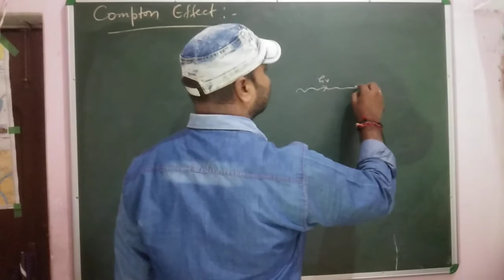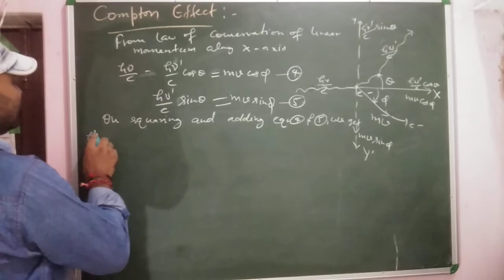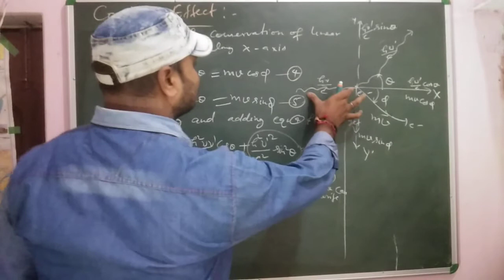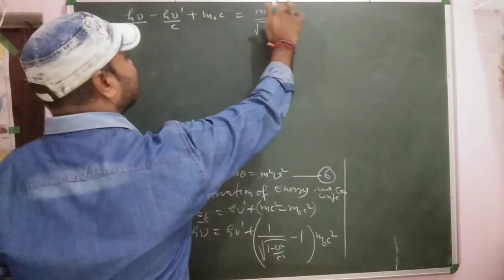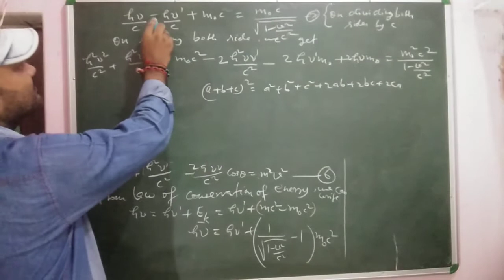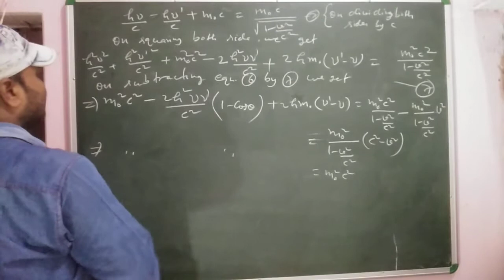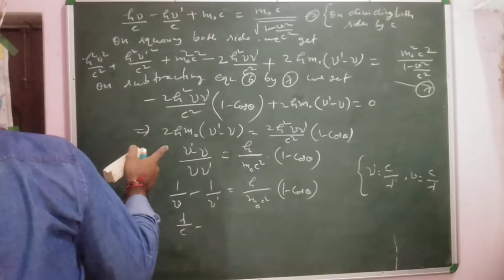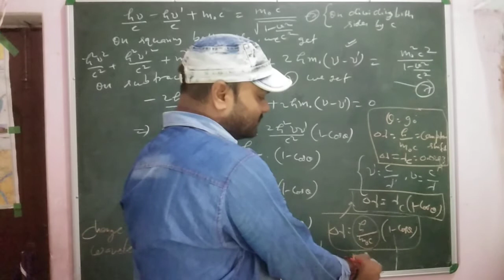Compton effect,Compton shift,Expression for change in wavelength,Compton wavelength,modified radiati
This video is very useful for all the 2nd year physics students and also  for all the students who preparing for any Physics entrance exam OR any other net Gate physics entrance exam .